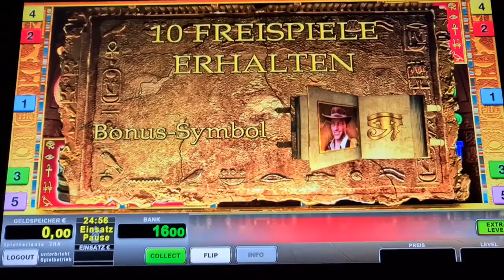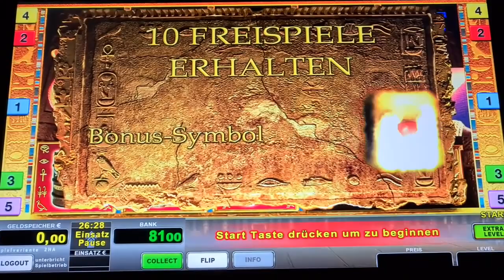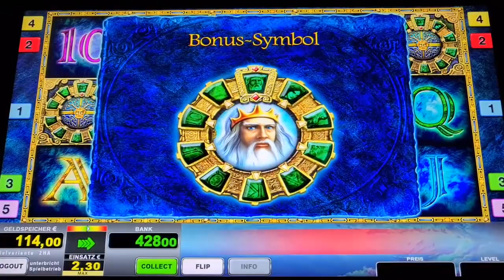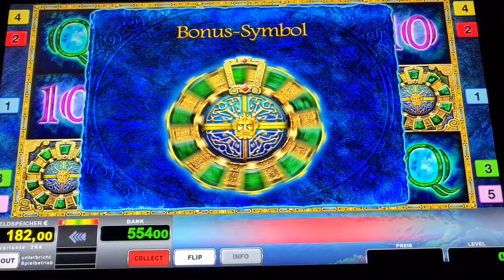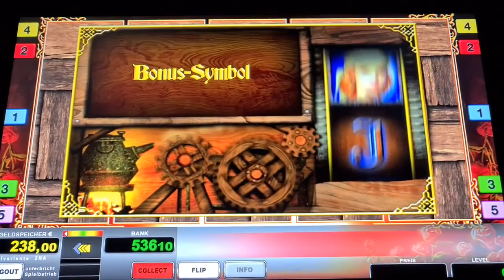Lord of the Ocean Freispiele auf 2€ mit Köpfe Novoline Spielothek Geht ab